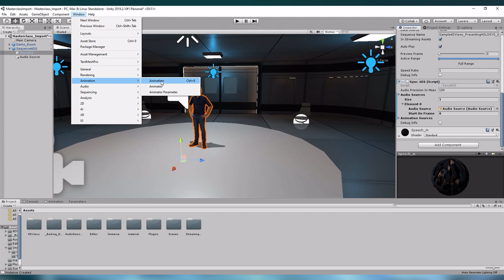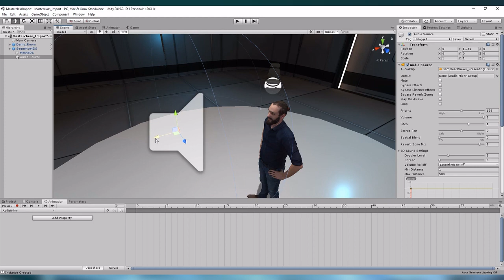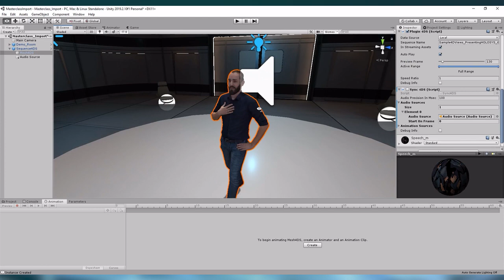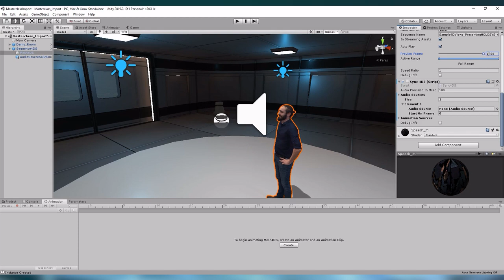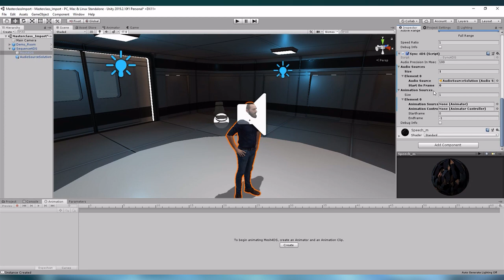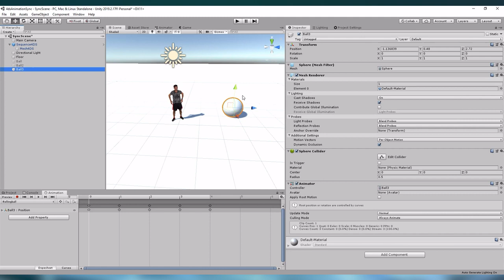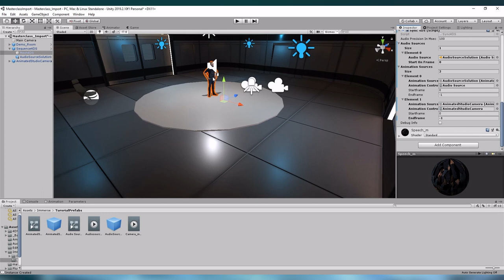Synchronizing animation with 4DS volumetric video in Unity3D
How to synchronize an animated object with a 4Dviews volumetric video sequence (4DS format) in Unity3D